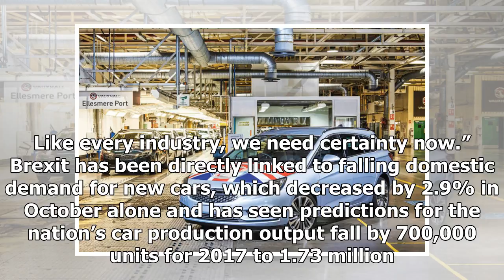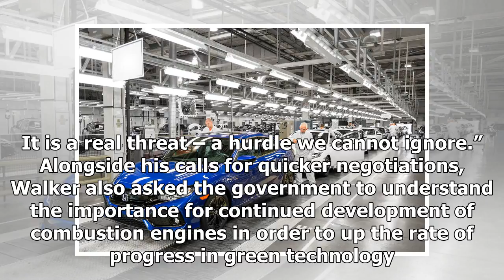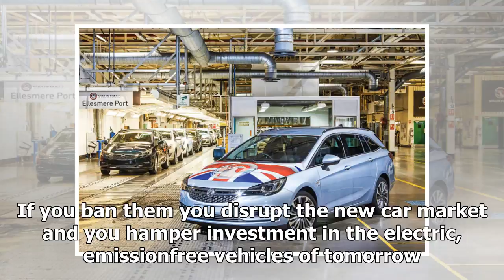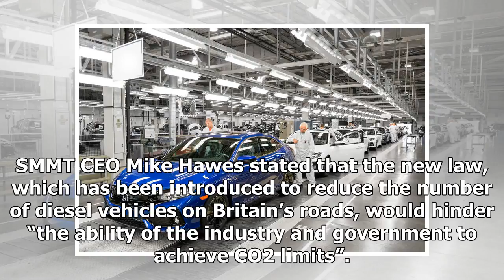Latest News 365 - Brexit did spoil the automotive industry, said smmt President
Latest News 365 - Latest News 365 - Brexit did spoil the automotive industry, said smmt President

The negative effects of Brexit are already being felt and emphasise the need for fasterpaced government negotiations, Society of Motor Manufacturers president Tony Walker has said. During his speech at the 101st annual SMMT dinner, Walker said Britain’s car industry requires hard answers and certainty from the government, in order to prevent trends of falling consumer confidence and slowing car sales from reaching a critical point. “We the industry will never stop striving to be competitive,” he...